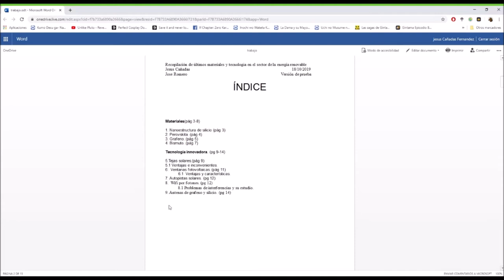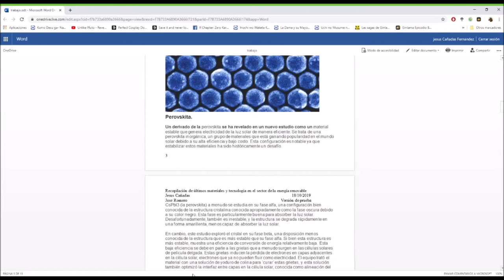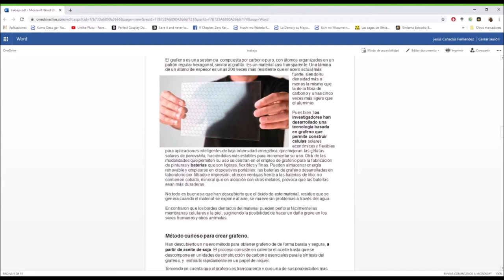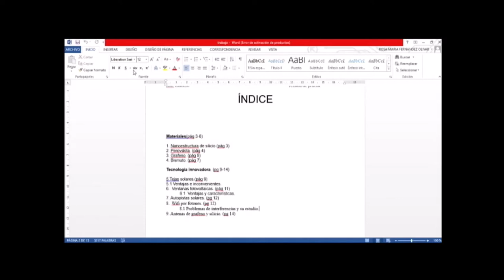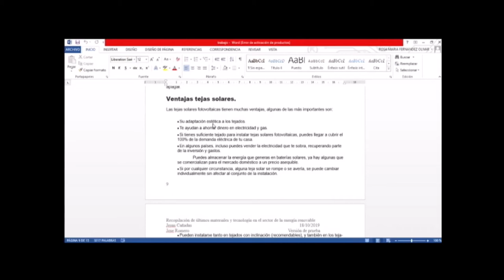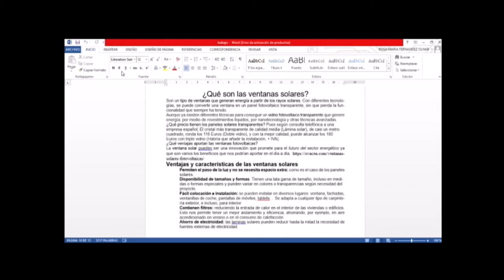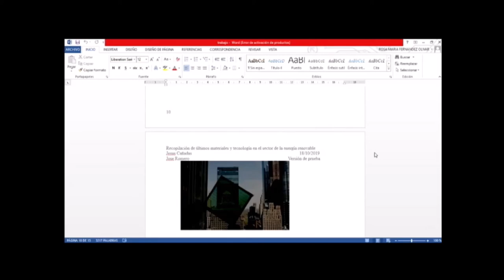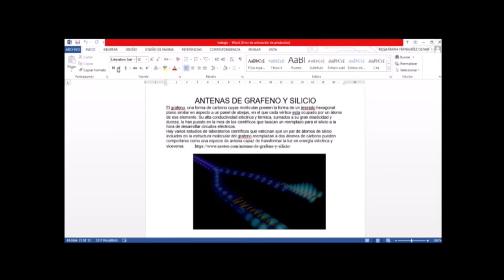Nuevos materiales y tecnologís innovadoras en fotovoltaica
Jesús Cañadas y José Manuel Romero, estudiantes de 1º curso del Ciclo formativo de grado superior de Eficiencia energética y energía solar térmica en Salesianos Carabanchel, hacen un estupendo resumen sobre nuevos materiales y tecnologías innovadoras que mejoran la eficiencia energética de las celdas fotovoltaicas, minoran sus costes o permiten ampliar sus aplicaciones. Entre los primeros, figurarían nanoestructuras de silicio, perovskita inorgánica, grafeno y bismuto. Y entre las segundas, nuestros alumnos nos hablan de soluciones ingeniosas que pueden cambiar nuestra percepción sobre la energía solar fotovoltaica: tejas solares, vidrios fotovoltaicos integrados en ventanas solares, autopistas de recarga eléctrica mediante paneles solares, wifi por fotones, antenas de grafeno y silicio. El breve análisis que Jesús y José Manuel realizan, demuestra que los retos a los cuales se enfrentan los científicos e ingenieros, no son pocos: amén de las dificultades intrínsecas que técnica o científicamente presentan muchos de estos desarrollos, en ocasiones los mercados a los cuales van dirigidos no terminan de aceptar su implementación. Es por ello que no cae en saco roto todo esfuerzo investigador que se haga por divulgar estas nuevas líneas de conocimiento. Agradecemos desde estas líneas el trabajo de Jesús y José Manuel y confiamos que os haya servido para encontrar inspiración para vuestros propios trabajos. Un saludo.